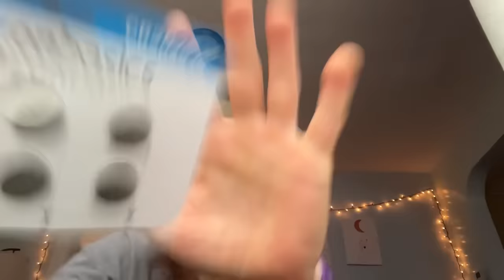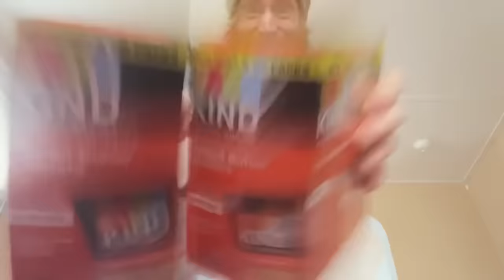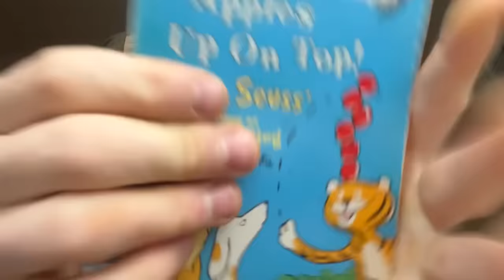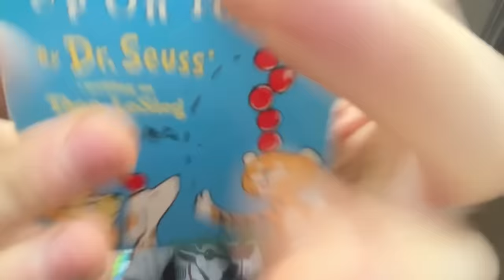ASMR🌶️Random Aggressiv Lofi Fast🌶️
155K!🥹🌶️💗🙏🫶💖✨🕺🥰

🌶️I Love You All S0000ooooOOOo Much!🌶️